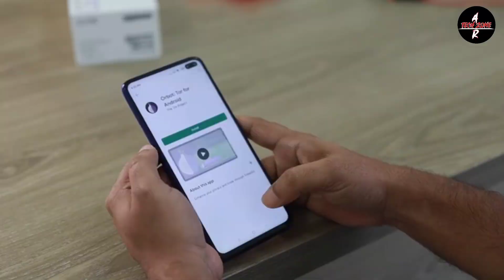Symphony Z42 vs Itel Vision 3 Full Comparison Video | কে সেরা?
Hello Friends
Assalamu alaykum